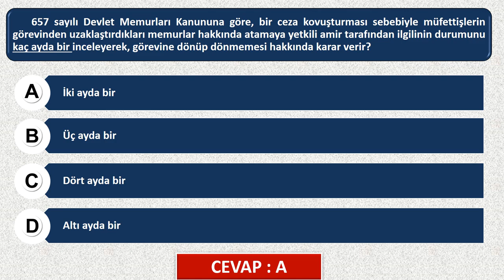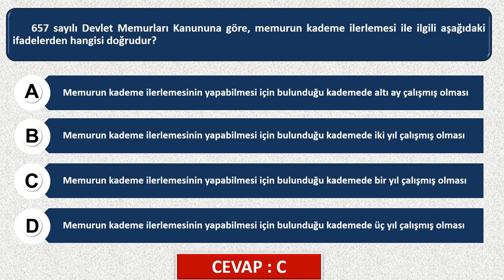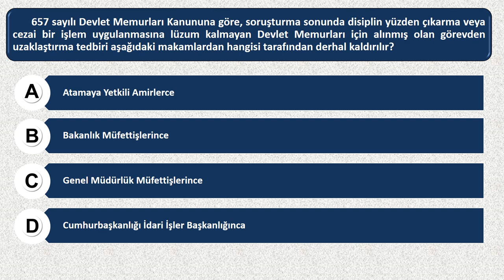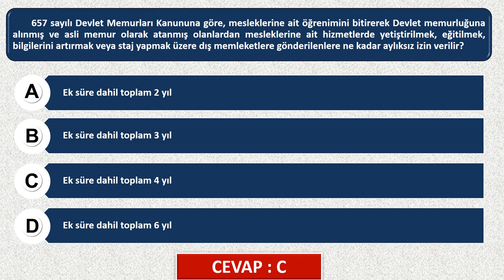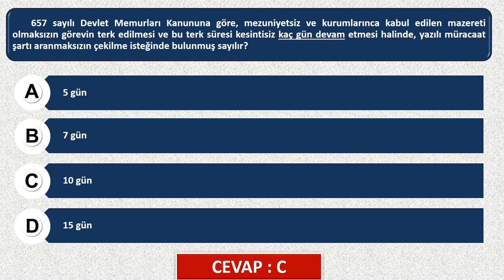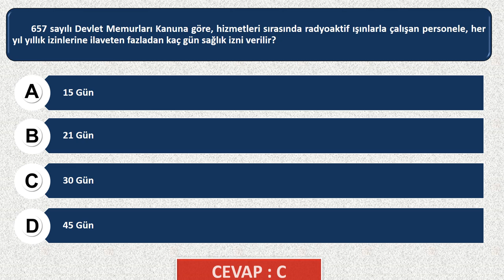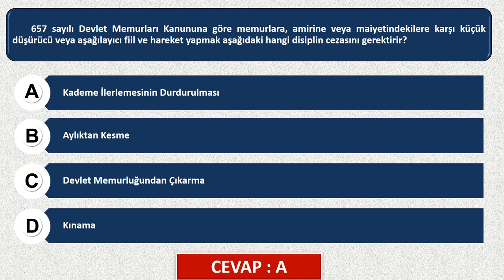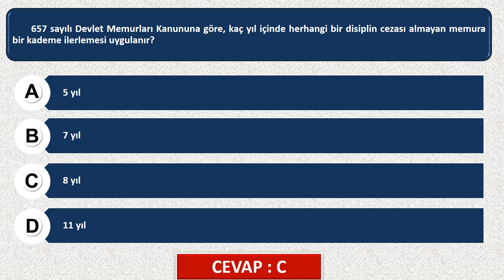657 sayılı Devlet Memurları Kanun Soruları | Görevde Yükselme Sınav Soruları